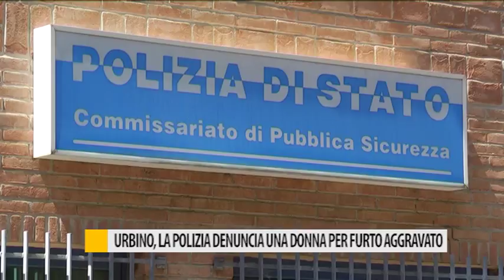Urbino, la Polizia denuncia una donna per furto aggravato